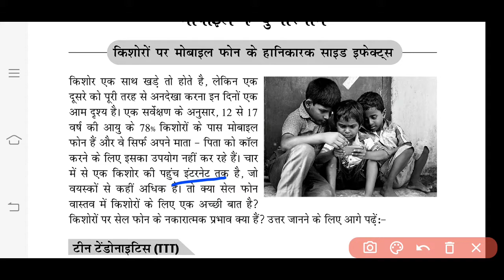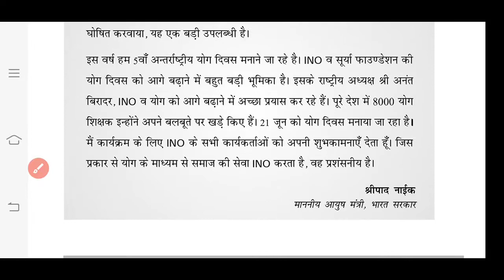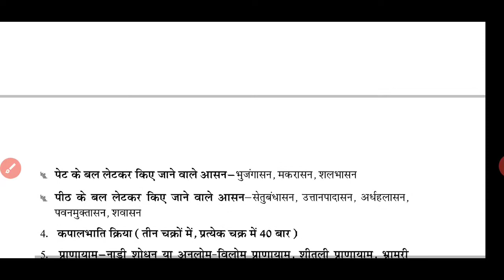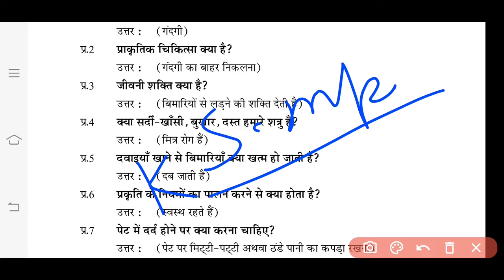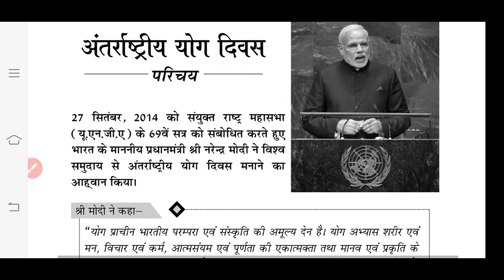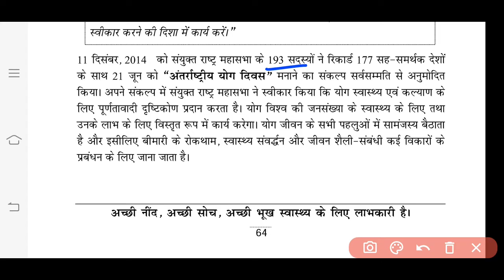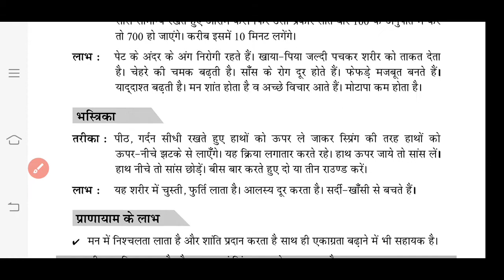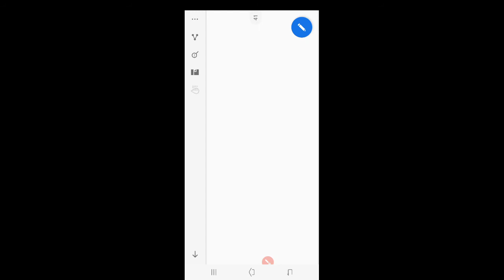KBSR Pratiyugita se related question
Hello
       Dosto es vedio me KBSR Pratiyugita ke bare me bataya gya h
Sbhi students es form ko fill jarur kr de

KBSR Pratiyugita kya h ???

KBSR Pratiyugita me registration kaise kre ???

Whathapp Group Link

Pdf for details

Only  Registered  students  will  be  eligible  for the  year  2019
,  will  not  be  eligible  to participation 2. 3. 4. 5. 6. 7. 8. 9.
 This  competition  will  be  organized  for students of  class  6th  to  12th  . Exam  will  be  conducted  from  2nd  October to  10th  November,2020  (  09:00  am  to  09:00 pm ) Duration  of  the  exam  will  be  of  60  minutes containing  of  50  questions  of  objective  type. After  the  registration  a  Login  ID  and Password  will  be  received  on  your registered  mobile number through SMS. A Login  ID  and  Password  received  through SMS,  will  used  while  login  your  account  on on  this  website

.com After Login, please click on Tab “Study Material” to view syllabus, Tutorials Video and to download the soft copy of KBSR book. You can click on Tab “ Sample Papers” to download the sample paper to prepare yourself for exam. On successful completion of your Exam, you can also download your participation certificate. 10.  Those students, who have participated in ((Result of the competition will be uploaded on 18th November,2020 at INO @inosurya participate. 11.  National and State level toppers of KAUN BANEGA SWASTHYA RAKSHAK (KBSR) competition will be honored with cash prize, a certificate and a medal.  The winners of the competition will be declared officially on 18th November, 2020.  Cash prize will be as

under:
(a)  National level  (  1st  Prize)     -  Rs.5100

(b)  National level  (  2nd  Prize)    -  Rs.

(d)  State  level Topper  (  1st  Prize)  -  Rs.1100 (Individual  Prize  for  each  State Toppers) 12.  Prize  money  will  be  given  individually  on 18th  November, 2020. 13.  The  winning  contestants  have  to  send  their school  ID  and recommendation Letter  to  the  INO  office  by  the  school Headmaster/Principal. Note:  Result  will  be  computerized;  a  certificate will  be  given  to  all  participant